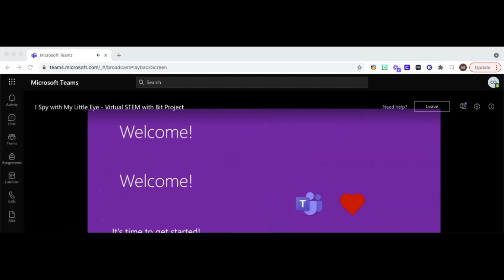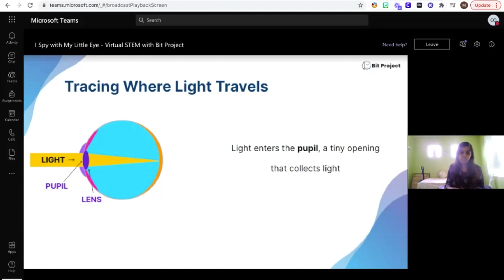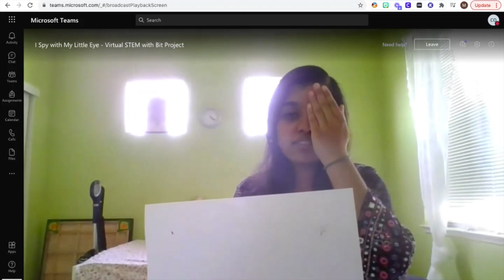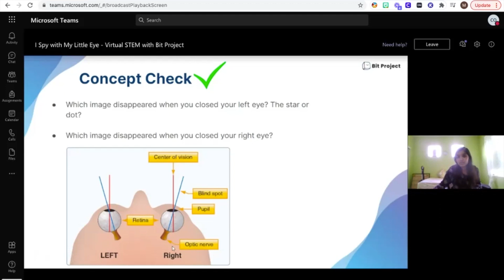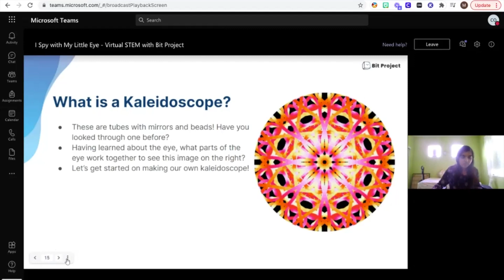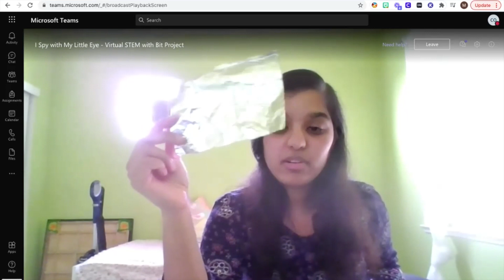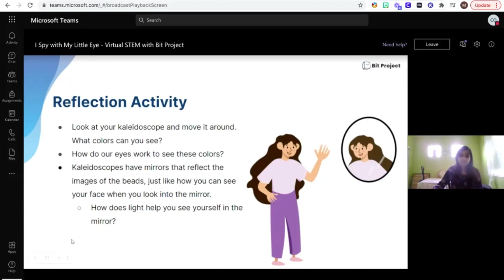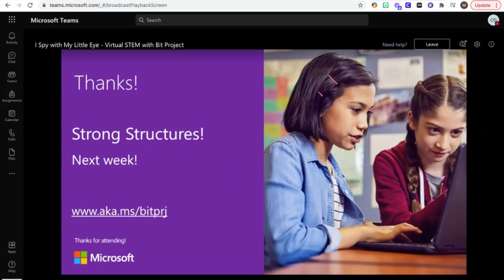STEAM BitProject Eye